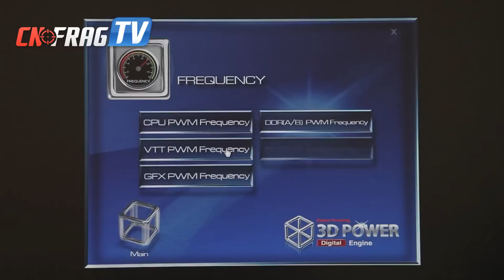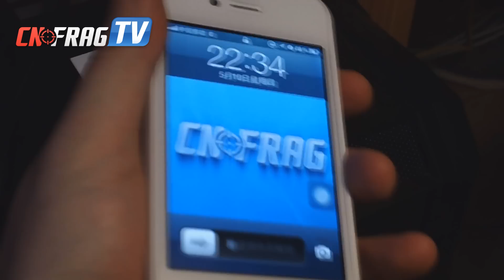cnFrag.com - GIGABYTE Z77X-UD5H WIFI Motherboard Review